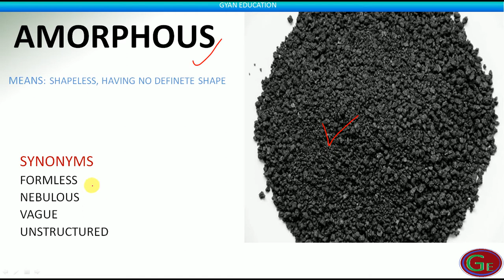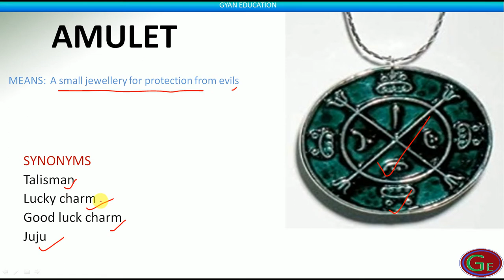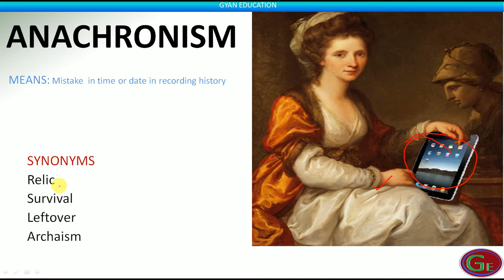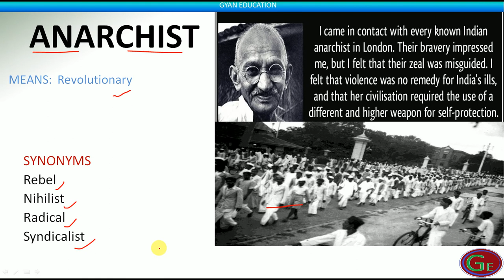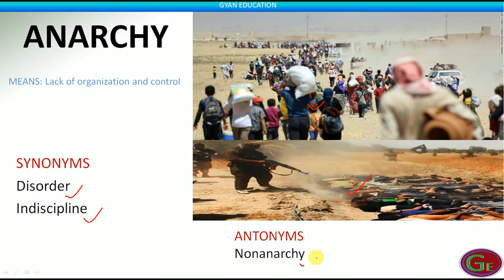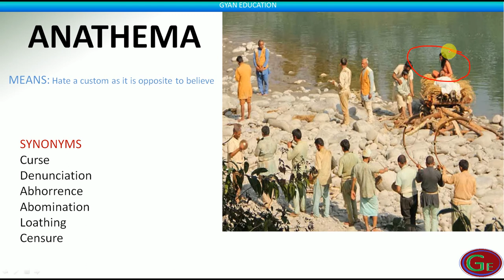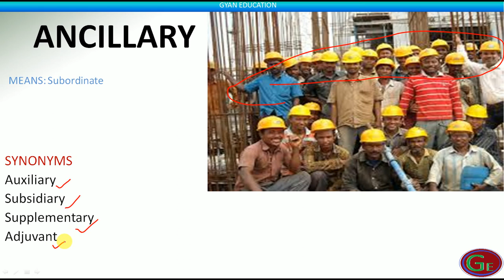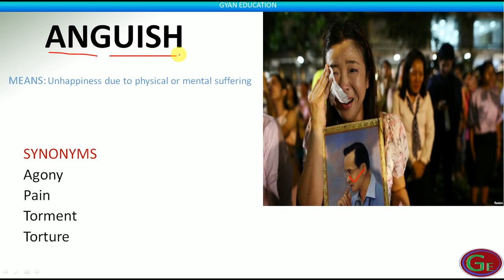Vocab Builder-6 For SSC II BANK II CAT II MAT II XAT II GRE & other exams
Learn vocabulary with the help of image and funny trick.